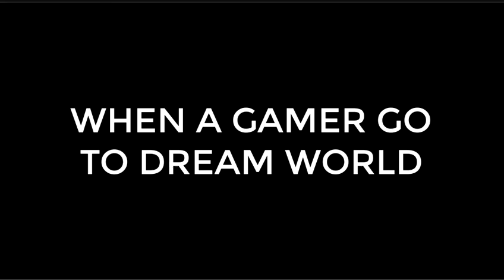WHEN A GAMER GOES TO DREAM WORLD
HII GUYS